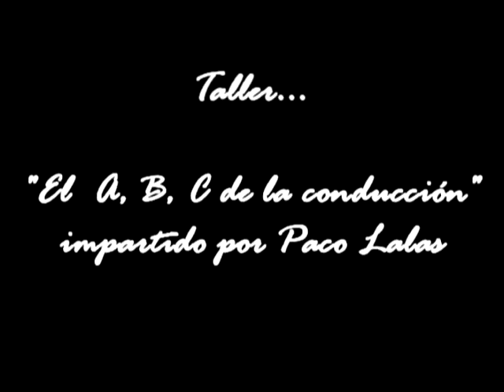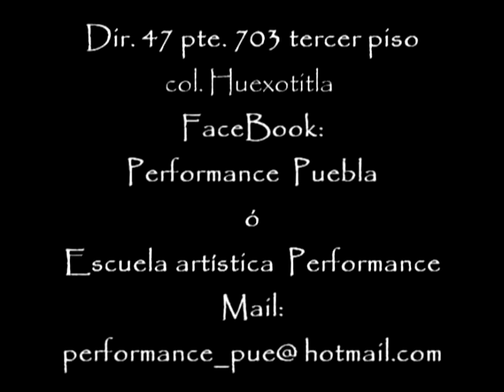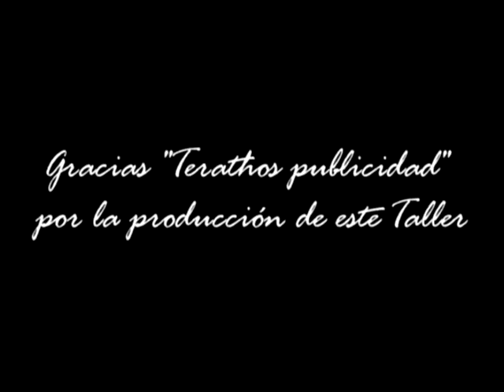PERFORMANCE Puebla Taller: "El A, B, C, de la conducción" impartido por Paco Lalas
Recientemente tuvimos el honor de contar con el apoyo de un gran conductor de televisión en México que impartió el Taller  "El A, B, C, de la conducción"... Paco Lalas quien actualmente trabaja en la Ciudad de México para Televisa.

EL PROPÓSITO DEL TALLER INTENSIVO FUE  DAR LAS HERRAMIENTAS PARA APRENDER A DESENVOLVERSE DE MANERA CORRECTA EN UN PROGRAMA DE TELEVISIÓN COMO CONDUCTOR Y ASI PODER MANEJAR DE MANERA EFECTIVA  CUALQUIER SITUACIÓN.

Somos una Academia de alto rendimiento en la cual podrás encontrar diferentes actividades relacionadas con el medio artístico, poniendo a tu alcance formas alternativas para desempeñarlas siempre asesorado por maestros de talla nacional e internacional altamente calificados.
En "Performance" encontrarás la primera escuela de Disc Jockey´s profesional establecida en la ciudad de Puebla y tercera a nivel global, vigente desde el año 2006. Contamos con más de 26 años de experiencia y prestigio laborando con las empresas más importantes en el medio artístico y empresarial, preparando verdaderos profesionales.
Deseando darte la bienvenida a este nuevo concepto ponemos a tus órdenes los siguientes talleres:

- Disc Jockey (en solo 6 meses, bajo una metodología y sistema de docencia comprobado a nivel nacional e internacional)
- Canto (5 meses)
- Baile (en diferentes disciplinas)
- Actuación (3 meses)
- Diseño de Imagen (1 mes)
- Instrumentos musicales (3 meses)
- Coaching de Vida (3 meses)
- Fotografía (2 meses)
- Locución y conducción de Eventos (3 meses)
- Desenvolvimiento escénico profesional (3 meses)

Conoce nuestros nuevo talleres profesionales de: "Modelaje para certámenes", "Toma de decisiones" para niños, jóvenes, adultos y empresas, "Pre-expresividad", taller único en la ciudad y especializado para profesionales o principiantes en el medio artístico, asimismo para cualquier persona, en el cual te daremos las bases necesarias o reforzamiento para un excelente desenvolvimiento personal.
A lo largo de estos años hemos recibido diversos reconocimientos por apoyo a la ciudadanía, cultura y las artes de parte del gobierno estatal, DIF y diversas empresas educativas y culturales. De igual forma fuimos considerada entre las 11 mejores empresas novedosas poblanas por ser la primera escuela profesional de Dj´s establecida en la ciudad y de la cual varios  alumnos han tenido la oportunidad de llevar sus sueños a la realidad como abrirle un concierto a un Dj de talla mundial como “David Guetta”, entre otros. Asimismo hemos tenido el honor y privilegio de contar con diversos artistas y campeones en diferentes disciplinas para la enseñanza especializada de nuestros alumnos, tales como:

- Dj´s y coreógrafos de: Rihanna, Missy Elliot, Sean Paul, Shakira, Shawn Desman.
- Bi campeon mundial de Salsa (Ecuador)
- Campeones de baile de diversos países (E.U., Islandia, España, Argentina, Venezuela)
- Miss Earth 2008
- Nuestra Belleza ( Puebla, Tlaxcala, D.f. Oaxaca, Chihuahua )
- Mr. Model México
- Miss Teen Universe (Puebla, D.F. Tlaxcala )
- Actores de Cine, Tv y teatro.
- Cantantes reconocidos y ganadores de programas como: La Nueva Banda Timbiriche, ex integrantes de la Academia, Operación Triunfo, La Voz.
Entre muchos otros artistas de gran talla en el medio escénico y a los cuales les agradecemos por su atención y dedicación para los alumnos; es por eso que podeos garantizar tu aprendizaje y desarrollo creativo, escénico y profesional que finalmente te llevarán a un desarrollo humano en cualquiera de las materias que curses con nosotros. Nosotros no jugamos con tu inversión y conocimientos.

Hemos realizado convenios y uniones estratégicas con diversas empresas, culturales y de servicios, para poder ofrecerle cualquier tipo de actividad que esté implicada en la cultura, arte escénica o evento y que concuerden con nuestros valores y objetivos como empresa: Ofrecerle la mejor calidad en educación y servicios con eficiencia de una manera profesional y ética.

Creamos y desarrollamos desde la logística hasta la producción total de tus eventos, contamos con el equipo necesario y requerimientos técnicos.

Algunos de nuestros Servicios:
Grupos musicales profesionales para eventos, Dj´s, modelos, edecanes-G.O´s, cualquier performance artístico, servicio de Editorial,Barra, mobiliario, etc... Asimismo somos una agencia de management para la contratación de artistas reconocidos a nivel local, nacional o internacional. (Dj´s, cantantes, actores de cine, tv., locutores, músicos, modelos o performers)

..Desarrollando tus sentidos... y creando estrellas...

Nos encontramos localizados en la ciudad de Puebla en:
47 pte. #703 int. 3-b (tercer piso)
Col. Huexotitla Entre Blvd. Valsequillo y 7 sur